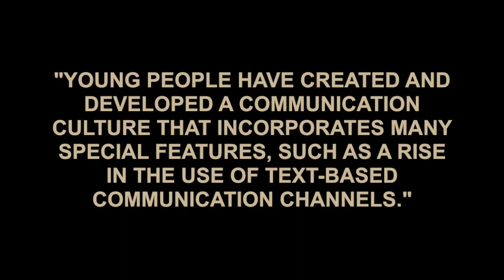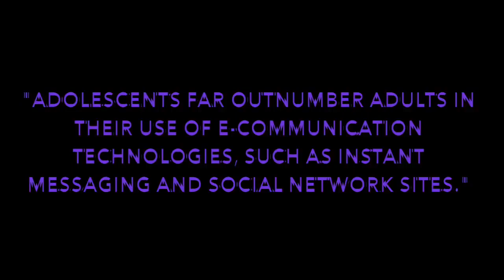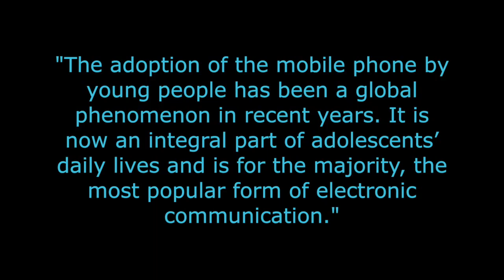Final Project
This video is about Final Project